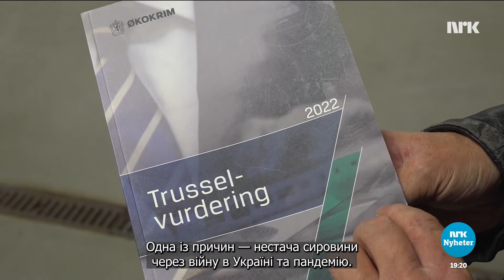Оцінки загроз Бюро розслідування економічних злочинів # Økokrim trussel vurdering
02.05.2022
У відділі поліції з розслідування економічних злочинів  побоюються зростання рівня злочинності через незаконну утилізацію старої електронної техніки. Причиною цьому є високі ціни на метали та іншу сировину. Утильпідприємство тут в країні уже викрило банди, які викрадають списану електронну техніку та збувають відходи у Східній Європі та Африці.

Økokrim frykter mer kriminalitet knyttet til ulovlig håndtering av gammel elektronikk. Årsaken er høye priser på metaller og andre råvarer. Returselskap i landet har allerede avslørt bander som stjeler kassert elektronisk og selger avfallet til Øst-Europa og Afrika.

Med Ny i Norge vil NRK gi nyankomne i Norge en mulighet til å bli bedre kjent med landet de har kommet til. Målet er at tilbudet, som i hovedsak, omfatter lokale nyheter og reportasjer fra hele landet, bidrar til en større forståelse av, og integrering i, det norske samfunnet. Foreløpig presente-rer vi innholdet på arabisk, dari, somalisk og tigrinja. Vi publiserer nye videoer flere dager i uken.